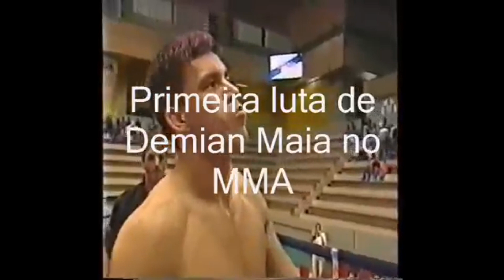#79 Demian Maia: primeira luta no MMA - 21/09/2001 - 48 segundos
#82 Demian Maia é o lutador brasileiro com o maior número de vitórias no UFC.

Esse é o vídeo da sua primeira luta no MMA, no torneio Tormenta en el Ring, na Venezuela em 21/09/2001. Vitória em 48 segundos.